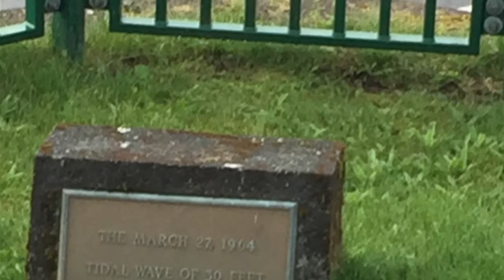Kodiak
Hike of Near island and museums in the area